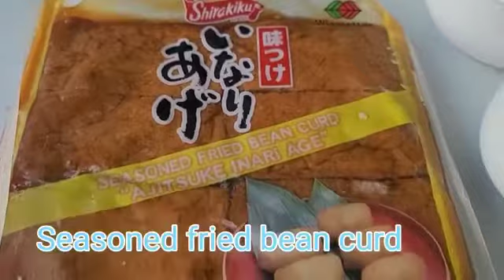Easy Poke Bombs- Sisters on da go!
Aloha!

This dish or pupu is a hawaii favorite! Combining the ever popular cone sushi with delicious spicy ahi poke and Spicy crab salad. You can find the recipes for this fillings on our channel. You may also use our Furikake Ahi poke or taegu! The possibilities are endless🤙Take this to your next potluck, everyone will thank you 😊